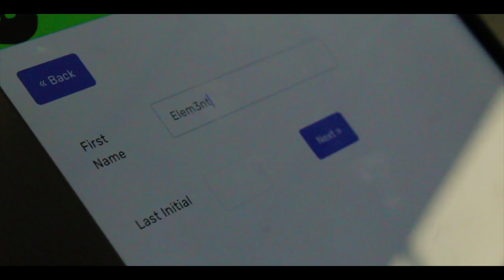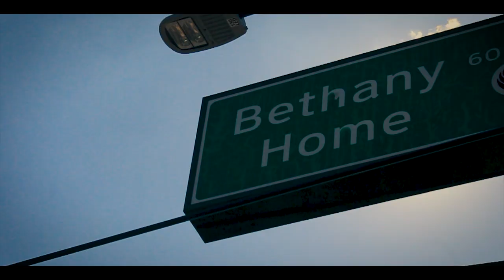Head 2 Uptown - Uptown Barbershop Official Music Video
ELEM3NT   Head 2 Uptown   x Uptown Barbershop x 1 Thought Media